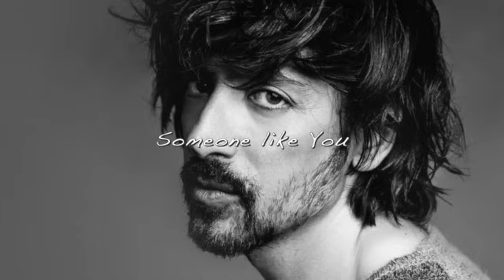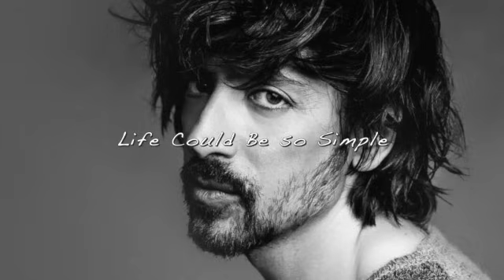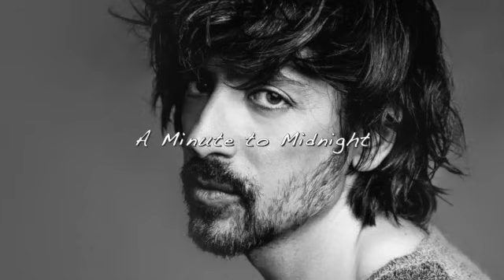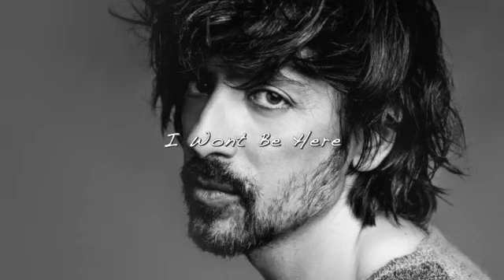Playlist l Anthony Lazaro l 아무 생각없이 쉬면서 듣는 노래 l 카페음악 l 로비음악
나만의 첫번째 플레이 리스트 : Anthony Lazaro
Soulful Sounds with Anthony Lazaro, 이 플레이 리스트에서는 Soul, Jazz, R&B, Blues와 같은 장르의 다양한 음악을 즐길 수 있습니다 🎶

❤️Time stamp
0:00 Something New
03:19 The Silent Patient
07:16 Sunday Breakfast
10:16 Hello
13:27 Boom
15:46 Different Kind of Love
18:57 Kisses and Heartbeats
21:18 Thank You
24:14 Someone like You
26:57 Like a Song
29:59 Midnight Pilots
33:07 Strictly Two
36:17 Lovedrunk
38:28 Coffee Cup
41:26 The Hamburg Song
45:02 Small Rainbows
48:27 I Knew
50:48 Life Could Be so Simple
53:25 A Minute to Midnight
56:28 A Thousand Little Fires
59:56 I Wont Be Here